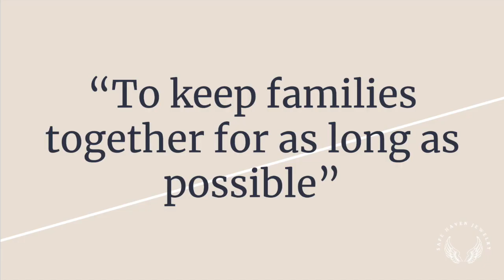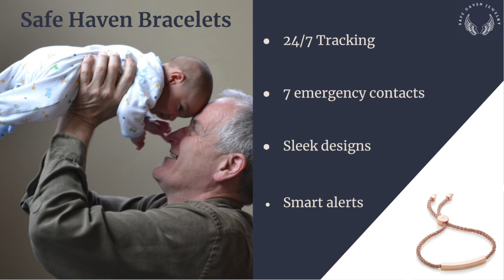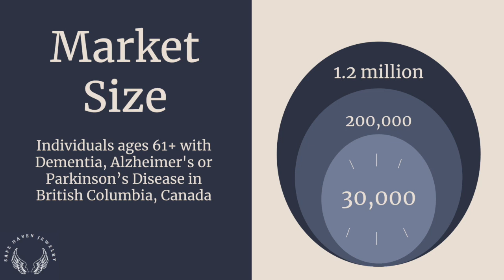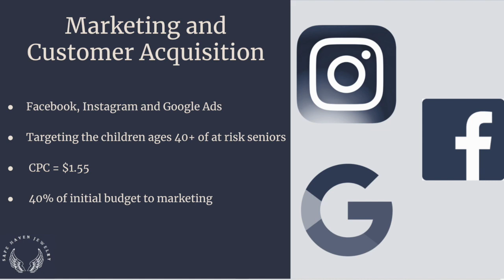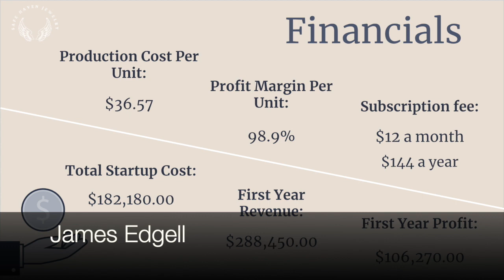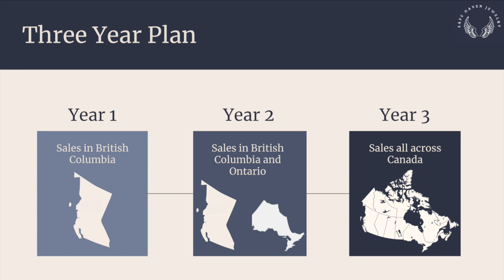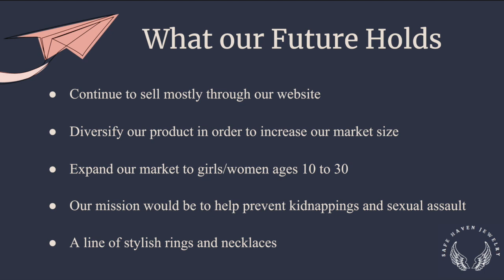Safe Haven Jewelry YELL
This video is about Safe Haven Jewelry YELL